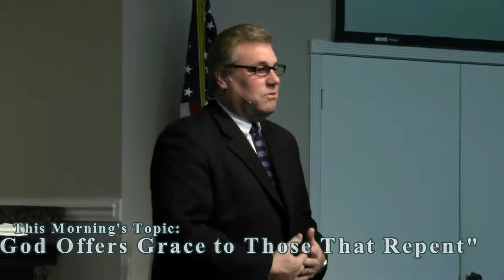(FVC 03/16/14 AM) God Offers Grace to Those That Repent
After a special Holy Ghost Service on a Sunday Morning, Pastor Ed offers brief words of instruction and encouragement concerning the true Grace of God!